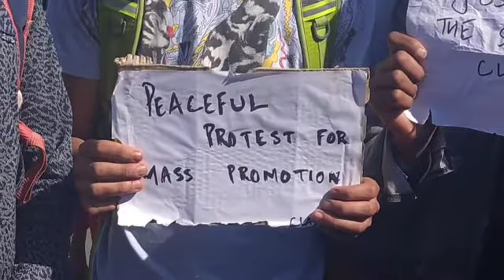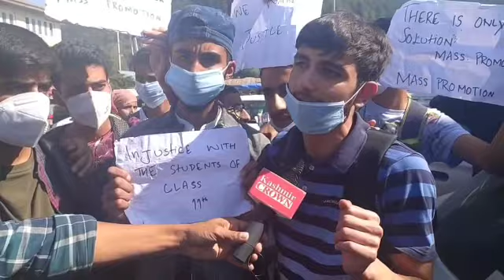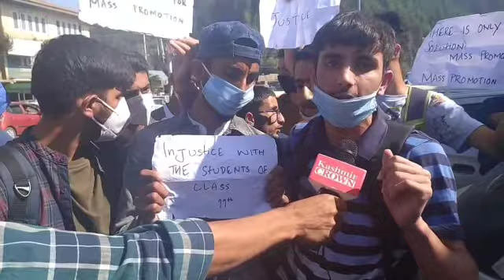Class 11th Students Protests in Front of DC office kupwara on Mass Promotion Watch Report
Class 11th Students Protests in Front of DC office kupwara on Mass Promotion Watch Report With Irfan Malik